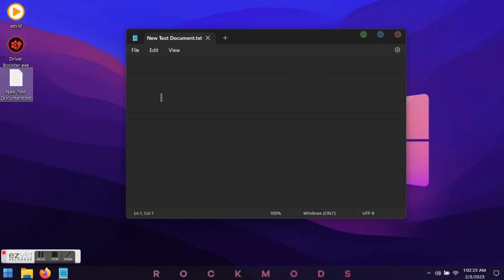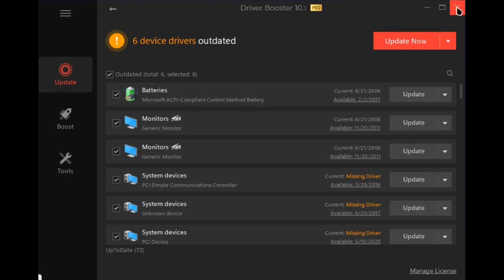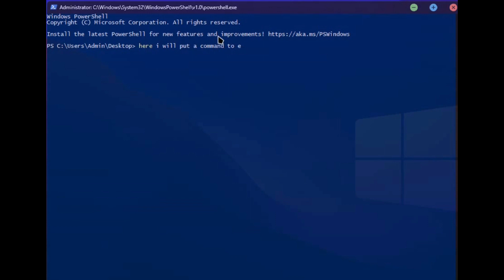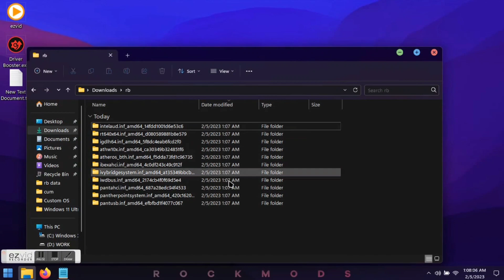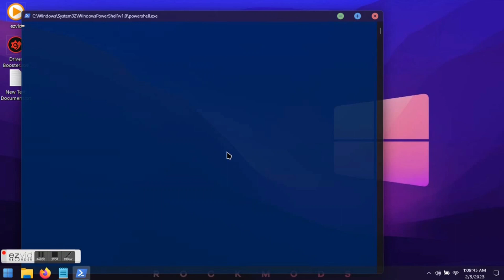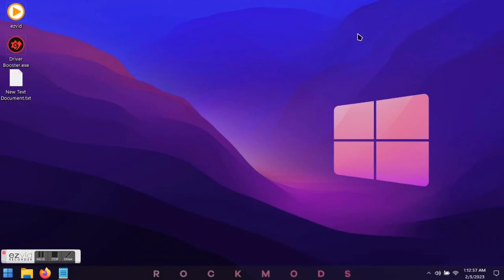Backup/Restore Windows Drivers Like a Pro, Get Rid of Updating Drivers all the Time | Just RB Things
In this video, I will tell You, How can you backup All your installed drivers & restore them everytime you clean install Windows.

You can restore them without any 3rd party tool/internet or even windows update services which is removed in some custom ultralight builds of windows.

Thanks.

Just RB Things